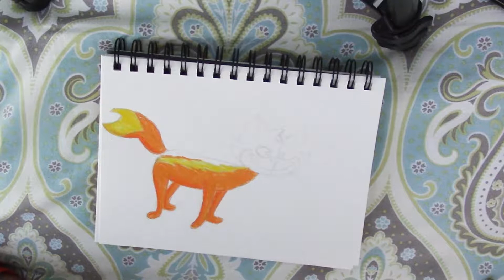Streaky the Supercat Full Drawing